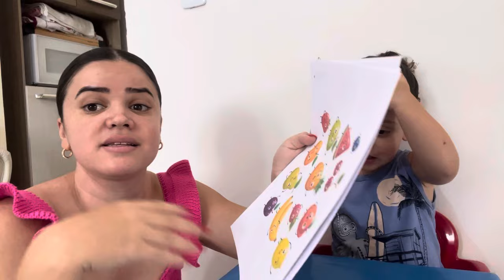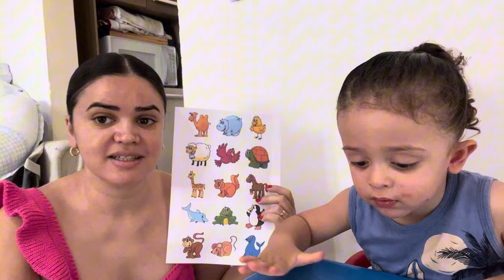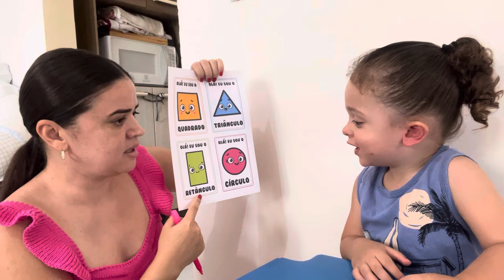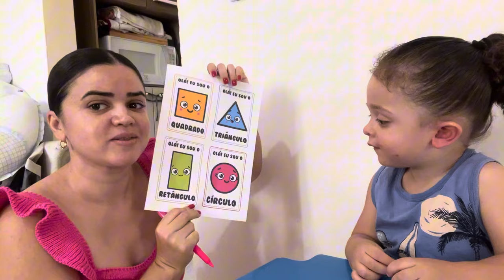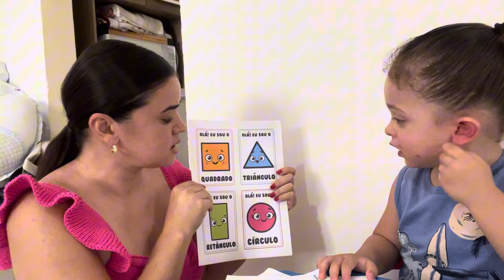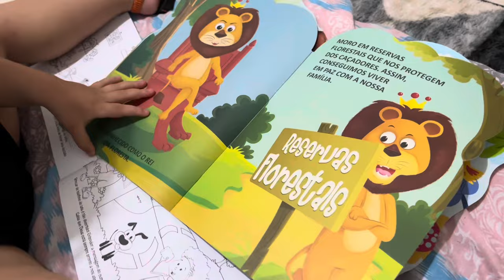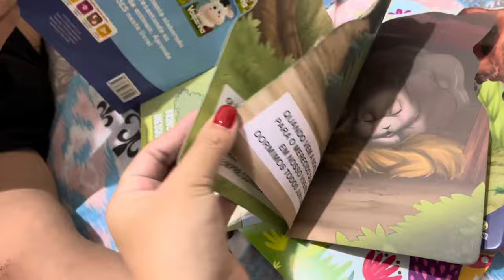ASSISTA ATÉ O FINAL! 😱